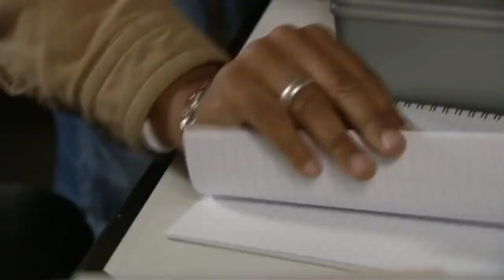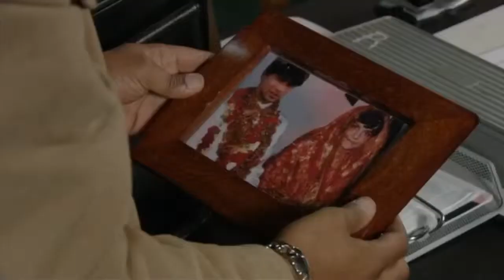Eastenders..Masood Tries To Find Proof That Yusef Faked The Paternity Test Results Pt2..1/11/11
Masood is determined to catch the evil dr Yusef Out. Part two 1st November 2011